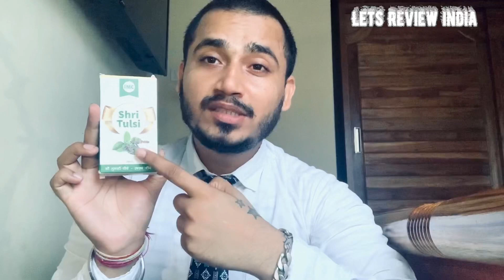IMC SHREE TULSI SARI BIMARIYO KA ILAZ KARNE WALA TONIC🧪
Dost follow karlo jaldi ab video aane wale hai kaam ke